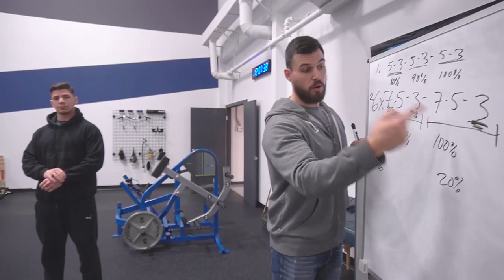#105. Hugo Charron | The obstacle is the way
➡️ Les histoires auxquels les humains s'accrochent
➡️ La réalité vs la perception
➡️ Les obstacles nous permettent d'évoluer
➡️ Comment trouver ta passion
➡️ Never give up, mais parfois c'est préférable d'abandonner

Lien de l'invité:

Quantum Training